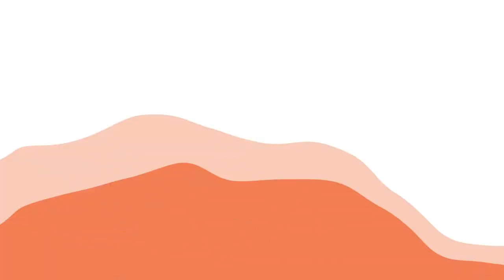Revolutionizing ocular surface disease with Oyster Point - Eyes On Dry Eye 2021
Marian Macsai, MD, Chief Medical Officer at Oyster Point discusses innovations and revolutionary treatment options for ocular surface disease and dry eye alongside Matt Geller, OD.